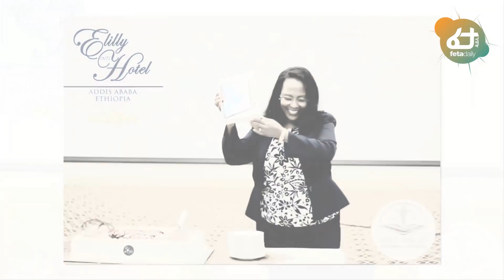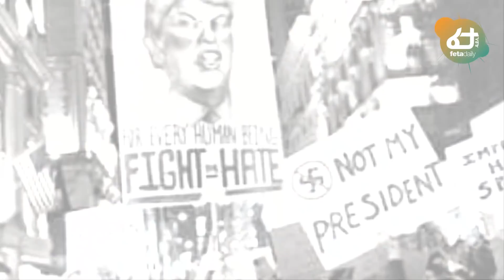“የምክትል ፖለቲካ” | Ethiopia